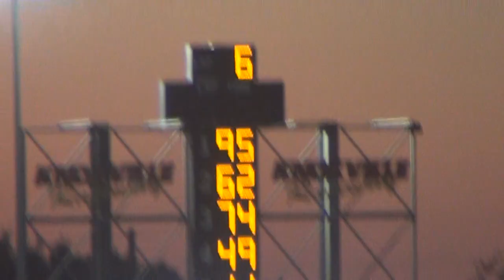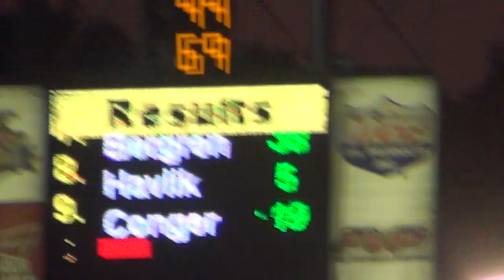2013 knoxville mod ht6 7-18-13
95 dylan smith won.